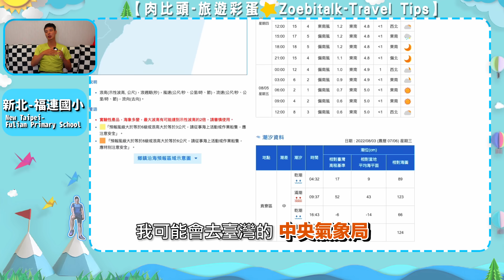超多魚東北角浮潛秘境🤩💕 北部竟有隱藏的海洋天堂！免費海水游泳池🤿！新北景點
東北海岸竟有隱藏的海洋天堂！？免費的海水游泳池～最適合新手浮潛、自由潛水秘境🤩💕 | 福連國小

【文章攻略】
肉比頭官網 最詳細的旅遊景點資訊分享 ✍️

1小時直達新北超高CP值瀑布美景 ！開箱全球最新空拍機 DJI AVATA！俯刷瀑布差點悲劇😭  | 青山瀑布

超強秘境！攻頂直接解鎖！臺灣7大美景🤩CP值最高的口袋秘徑！東北角最美秘境直達無敵景點！

不用出國！浮潛就看到爆炸多魚～北部超棒免費海上游泳池 | 外木山海興游泳池

新手也可以！超清澈透底寶石藍色溪水💎游泳池下車直達！夢幻的野溪溯溪景點🤩！海神宮｜黛娥娜神池 8K

臺灣最長最好玩的 ''雙瀑布'' 天然滑水道🤩 南橫秘境竟藏著超美超稀有金剛瀑布！高雄景點 8K

【❗️安全聲明】
任何戶外活動皆具有風險性，欲前往者請事先安排，挑選適當的天氣，並且自行攜帶適合的裝備以及自行評估戶外活動風險，不要遺留任何垃圾。

對自己的人生安全負責。
Take responsibility for your life!

⬇肉比頭旅行工具推薦⬇
【住宿預定】